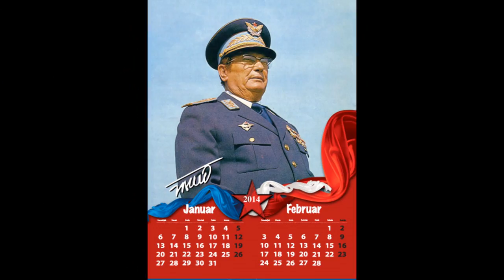JUGOSLOVENI - SRETNA VAM NOVA 2014. GODINA !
PRIPADNICIMA SVIH JUGOSLOVENSKIH NARODA I NARODNOSTI I JUGOSLOVENIMA ŽELIMO SRETNU ,ZDRAVU I USPEŠNU NOVU 2014. GODINU !

Administracija FACEBOOK GRUPE SFR Jugoslavija - SFR Yugoslavia